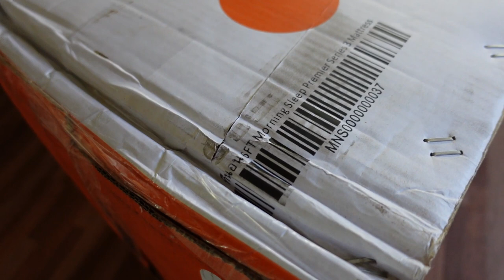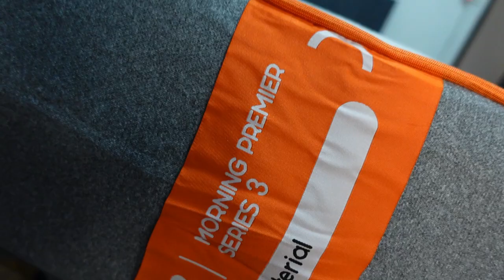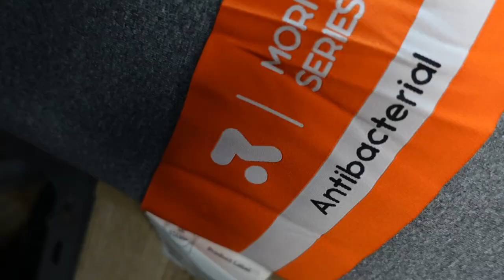รีวิวที่นอน 5 เลเยอร์ Morning Sleep l T3B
ผมมีปัญหากับที่นอนมากๆ ถ้าที่นอนนิ่มไปแข็งไปจะปวดหลัง ก่อนหน้านนี้เลยพยามหาที่นอนแข็งๆ แต่ปัญหาคือนอนไม่สบาย และที่นอนเก่าหน้าร้อนจะร้อนมากๆ วันนี้ได้ที่นอน morning sleep มาชอบมากๆ นุ่ม แน่น ไม่ยวบ เย็นสบาย
Link นี้เลย